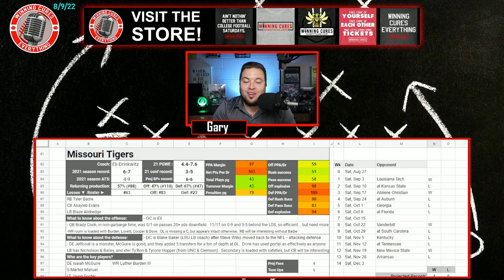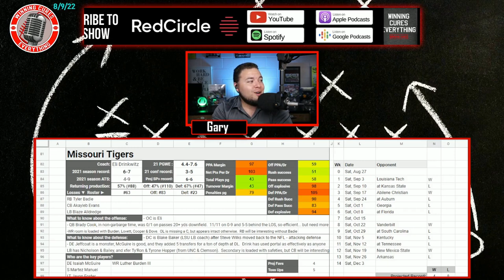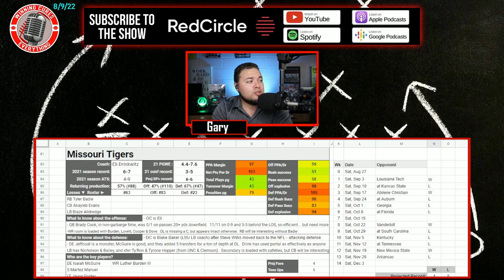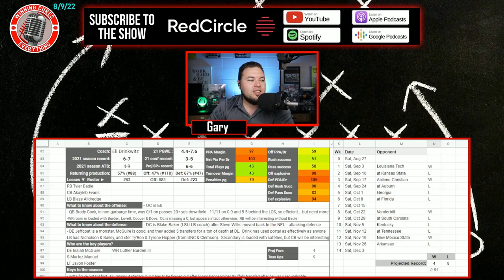Missouri Tigers 2022 College Football Season Predictions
Missouri 2022 College Football Season Predictions & Preview

Gary gives a quick preview & his predictions for the Missouri Tigers 2022 college football season.  What are the expectations for Coach Eli Drinkwitz’s team this year?  I dive into the keys to the season, returning production & roster strength, what the schedule looks like (along with picks), the regular season win total & odds, what to expect from the offense with QB Brady Cook, how the defense will look, and more!